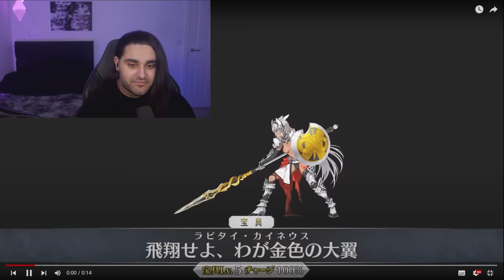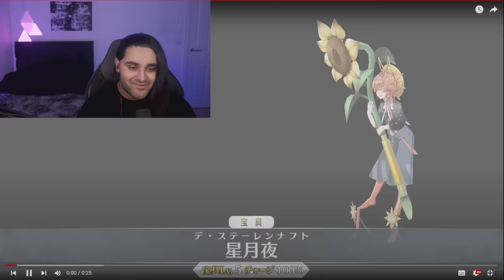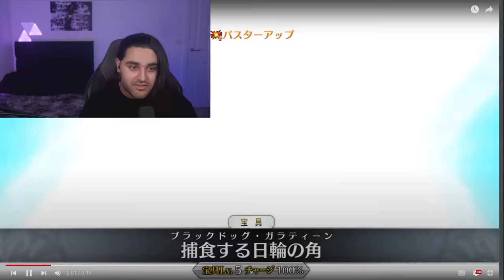MURAMASA IS WILD !! | FATE/GRAND ORDER ALL NOBLE PHANTASM REACTION Part 5